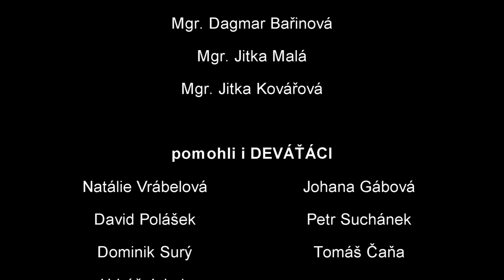DÝŇOVÁ SLAVNOST ZŠ Bánov 2014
čtvrtek 30. října 2014
Bánov, schody a zahrada školy

DÝŇOVOU SLAVNOST připravili Mgr. Romana Münsterová, Mgr. Dagmar Bařinová, Mgr. Jitka Malá, Mgr. Jitka Kovářová
a DEVÁŤÁCI - Natálie Vrábelová, Johana Gábová, David Polášek, Petr Suchánek, Dominik Surý, Tomáš Čaňa a Jakub Hrbáč. Děkujeme!